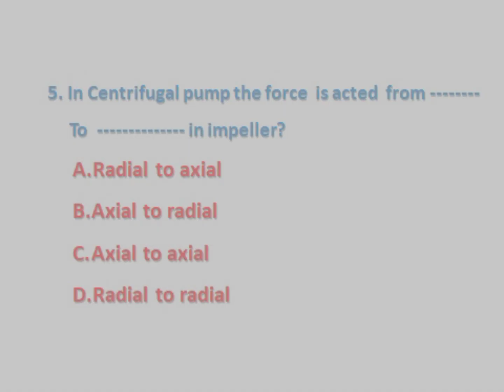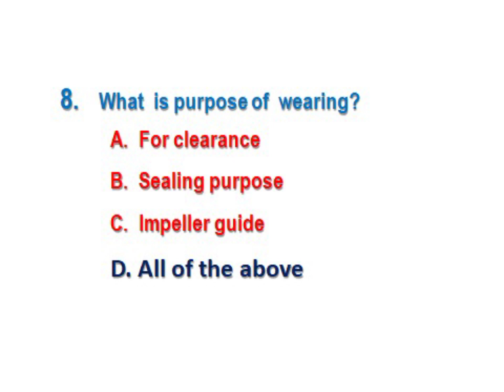pump question and answer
AATHE TRAINING CENTRE
Skilled Training Institute
Neyveli -607308

TRAINING TOPICS

Introduction
Measurements
Type of Fits
Alignments
Projects
Operation &Maintenance
Types of Maintenance
Trouble shooting
Overhauling
Inspections
Failure Analysis
Type of permits
Safety
House keeping

Static Equipments:
P&I Diagram
Pipes & Fittings
Valves
Strainer&filters
Heat exchangers

 Equipments:
CouplingRotating
Bearing
Seals
Fluid coupling
Gear box
Pumps
Fans & Blowers
Compressors
Turbines